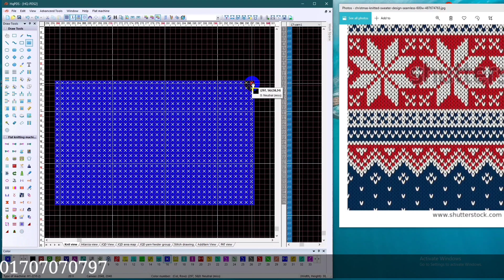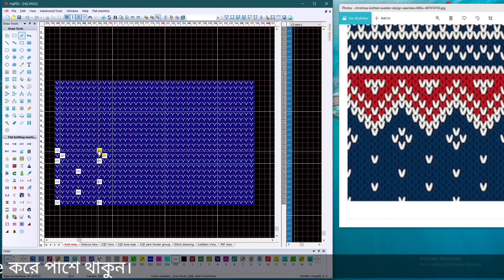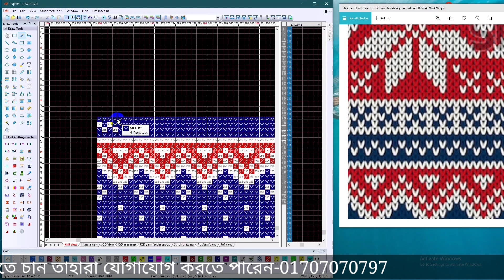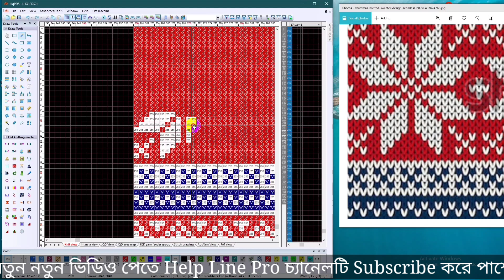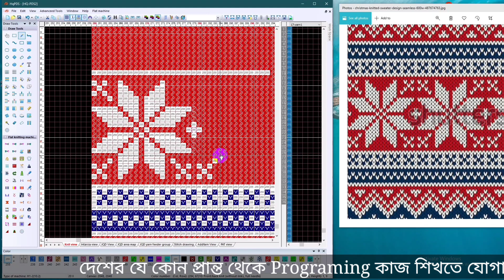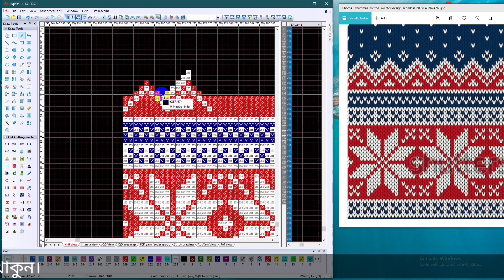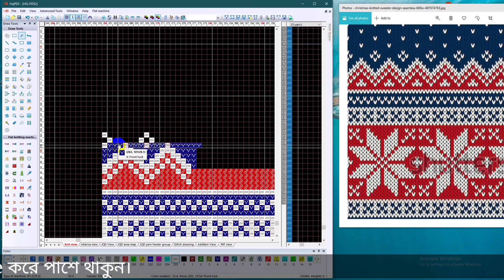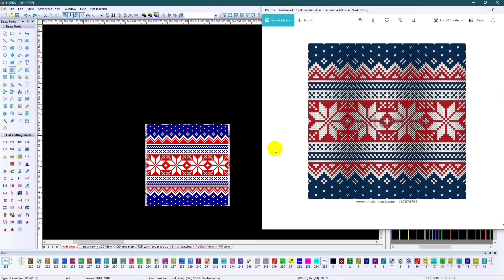Christmas knitted sweater design seamless সহজেই এই ডিজাইনটি তৈরী করুন নতুনদের জন্য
আমাদের  চ্যানেলে:🔃
                                 🔜 HQPDS_Programing
                                 🔜 Raynen_QiLi_KnitCad
                                 🔜 L_ONE
                     ⏩OTHERS⏪
                           📲   Android_Tips
                             🖥 Computer_Tips
                            💲 Earn_Money
                            💸 Income_Site
                            💱 Income_Tip
                            💻 Laptop_Tips

                                  🌹🌹ধন্যবাদ🌹🌹